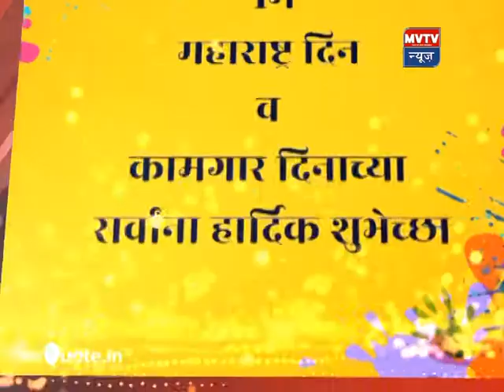आमदार सौ. मंदाताई म्हात्रे यांस कडून १ मे महाराष्ट्र दिनाच्या व कामगार दिनाच्या हार्दिक शुभेच्छा .